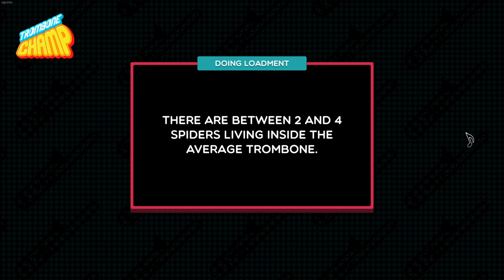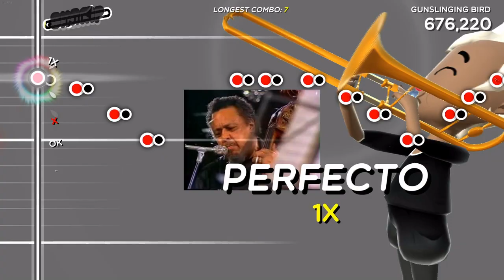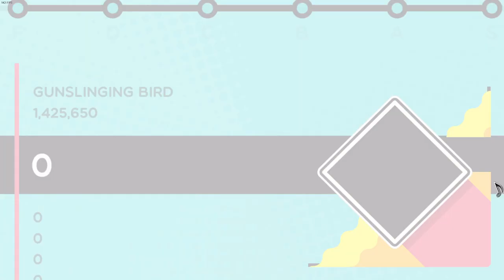Trombone Champ - Gunslinging Bird solo (Mingus)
Frank Lacy (i think)